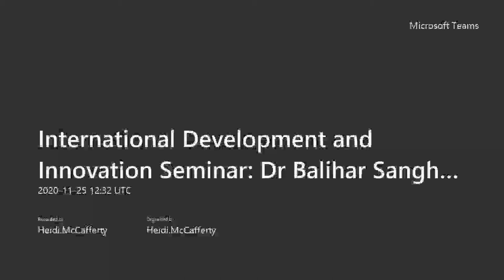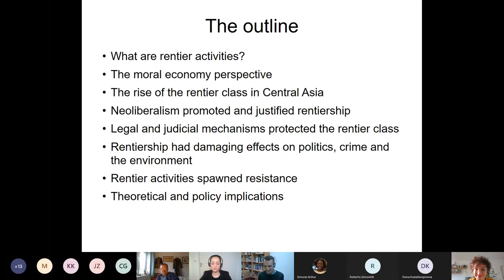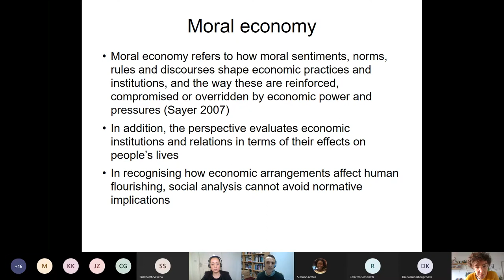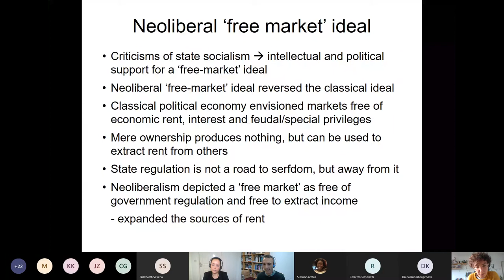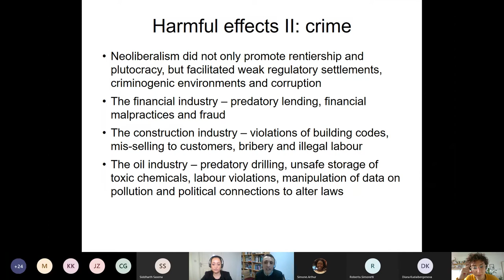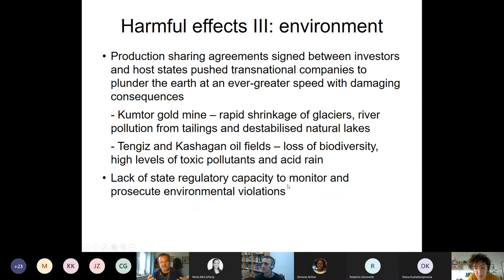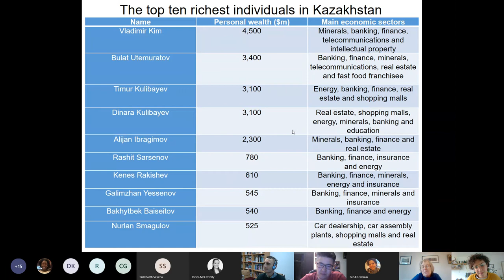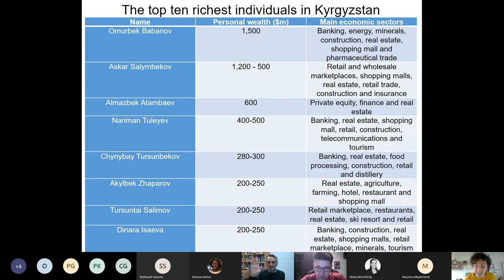International Development and Innovation Seminar - Dr Balihar Sanghera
Dr Balihar Sanghera, Senior Lecturer in Sociology, University of Kent presented 'The other road to serfdom: 'shock therapy' and the rise of the rentier capitalism in Central Asia' in this Open University seminar on 25 November, 2020.

Dr Balihar Sanghera is a Senior Lecturer in Sociology at University of Kent’s School of Social Policy, Sociology and Social Research. His main interest is the political and moral economy of Eurasia, exploring how economic institutions and relationships relate to moral values and norms. His current research examines how global powers and associated international financial institutions shape and contest Central Asia. His papers have appeared inEurope-Asia Studies, Cambridge Journal of Economics, Theory and Society, International Sociology, International Journal of Sociology and Social Policy, The Sociological Review, and Sociological Research Online.

He has been a visiting lecturer at Novosibirsk State University, American University - Central Asia and Boston University. He has also been a visiting scholar at Harvard and Boston Universities. Last year, he was the George F. Kennan scholar at the Woodrow Wilson Center, Washington D.C.

He received his PhD Sociology at University of Lancaster, MSc Agricultural Economics at University of Oxford and BA Economics at University of Lancaster.

This paper offers a moral economy critique of the transition to a market economy in the post-Soviet space. In a reversal of the classical ideal of a ‘free market’ (a market free from land rent, monopoly rent and interest), neoliberalism has promoted and celebrated rent extraction, sometimes over wealth creation (Hudson 2017). In freeing markets from government regulation, neoliberalism has enabled powerful economic actors (in particular banks and property owners) to exploit and indebt others. Rentiers receive unearned income (such as rent and interest) by virtue of property rights that legally entitle them to own and control key assets, which others lack but need and want. Neoliberalism has established, regularised and legitimised ‘unearned income’ (Sayer 2015). Post-Soviet market reforms have produced shifts in the balance of power in relations between lenders and borrowers, landowners and tenants, utility companies and clients, and so on. Assets have become ‘improperty’, in that they are owned and controlled for exchange-value rather than use-value (Sayer 2015; Hudson 2014). While rentier activities are morally justified and normalised, they are harmful to the economic and social well-being of the population. Not surprisingly, some post-Soviet economies seek to extricate themselves from neoliberalism through alternative economic imaginaries, such as the Eurasian Economic Union and the Belt and Road Initiative.